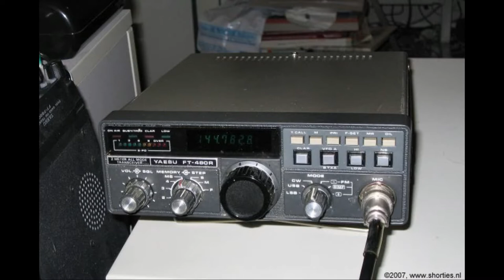Daily Minutes, 21 december 2018 (smalband TV via een SSB-zendontvanger)